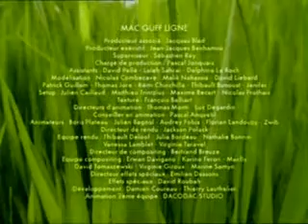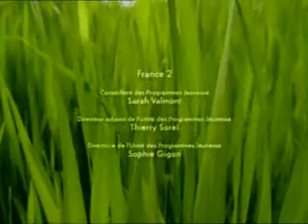HIPERATIVO - animação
Film scoring study. Music by Edu Zappa.